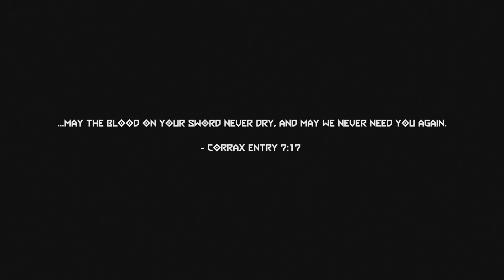Immora 100% | Doom Eternal